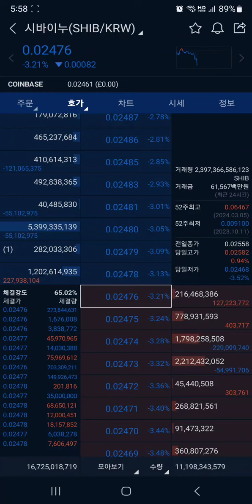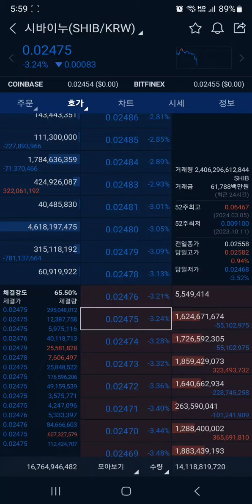시바이누 (SHIB) 주식 트레이더가 코인판에서 프로의 기술을 행사하면 벌어지는일